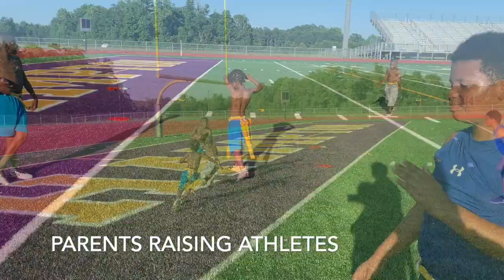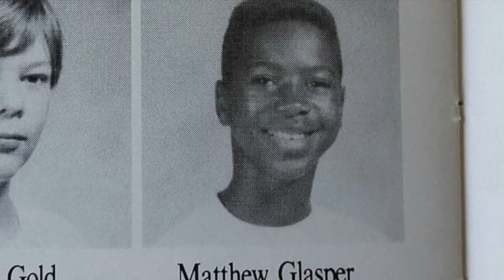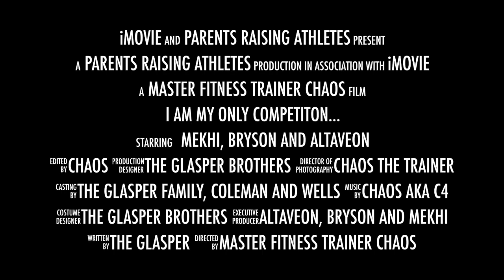Parents raising athletes Season 5 Episode 39 NFL Flag Football Championship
This video is about NFL Flag Football Championship. The best future football players and playing flag  football. Youtube Reality TV seriries, Championship skills being develope and displayed at a young. age.